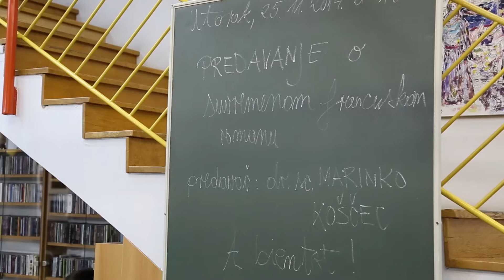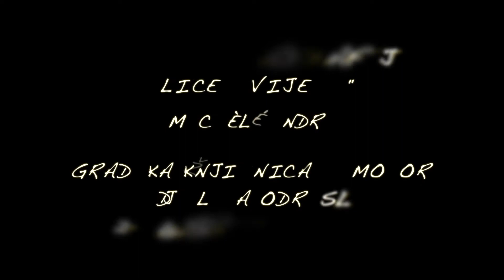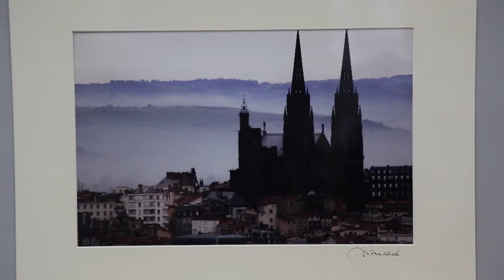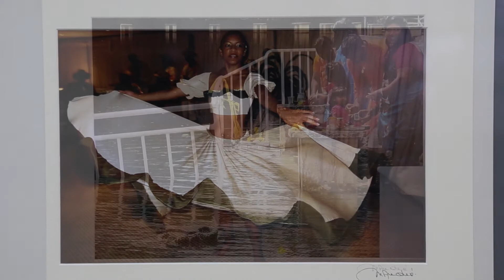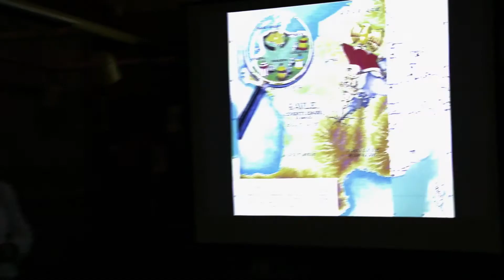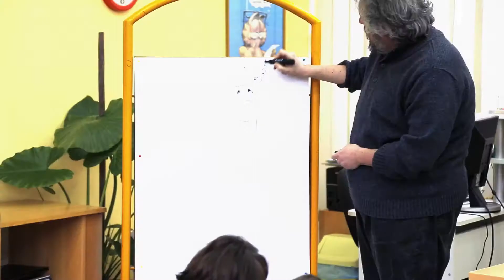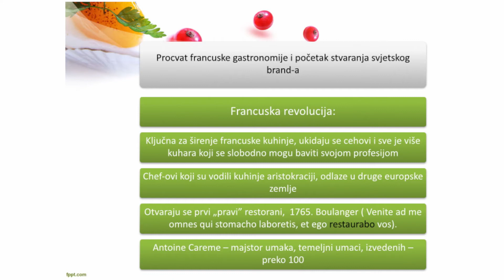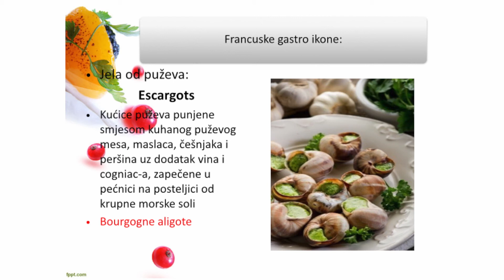1. Tjedan francuske kulture, Samobor 2014.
1. Tjedan francuske kulture u Samoboru 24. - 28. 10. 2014.